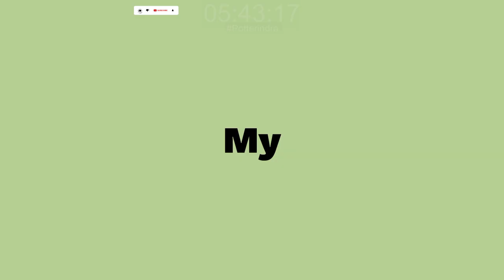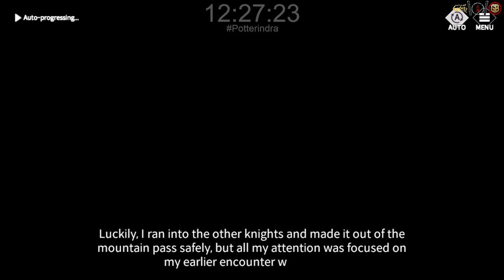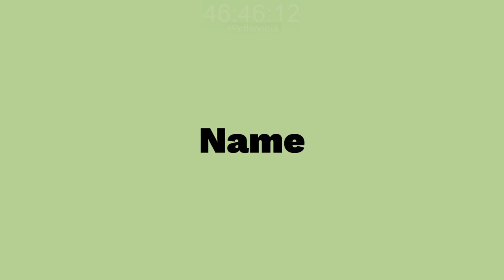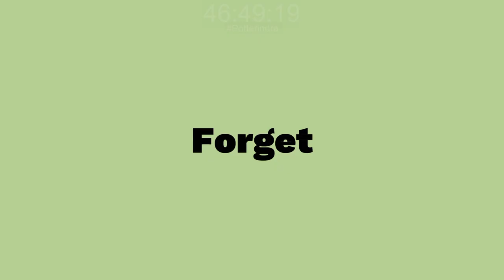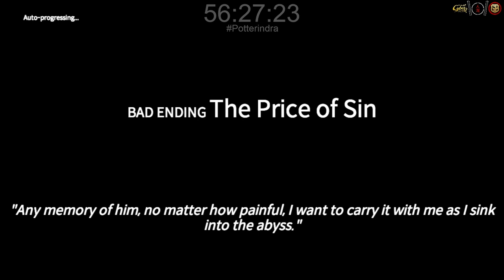Bad Ending Story Line Otoha - Eversoul